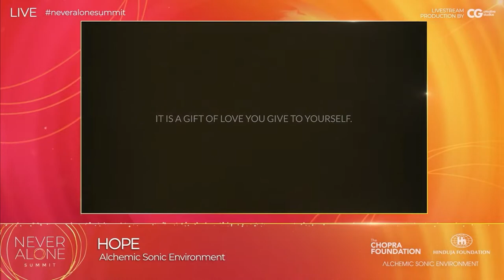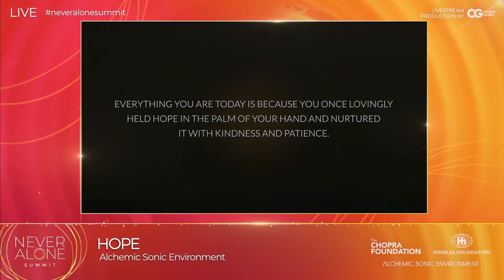Our Natural Environment 🌏- Alchemic Sonic Environment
We, at Alchemic Sonic Environment, invite you to channel your optimism — an emotion, thought and phenomenon so powerful that it has the ability to inspire and echo through generations. Tune in to the closing sonic ritual with music composed by Satya Hinduja and Shahzad Ismaily, poetry by Alisha Patel and spoken word by Sadhvi Bhagawati Saraswati.

Thank you Hinduja Foundation, Chopra Foundation, John W. Brick Mental Health Foundation and CG Creative for the monumental support in bringing the messages of our honourable spiritual leaders, doctors, scientists, artists and the diversity of our youth.

Thank you for deep listening with us at the Never Alone Mental Health Summit: Spotlight India. For the best experience please dim your lights and wear your headphones.